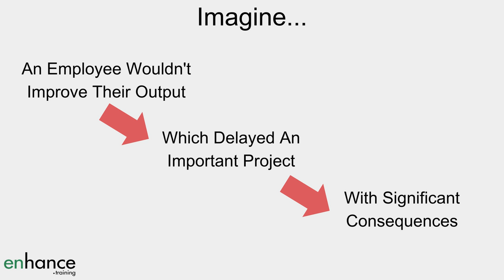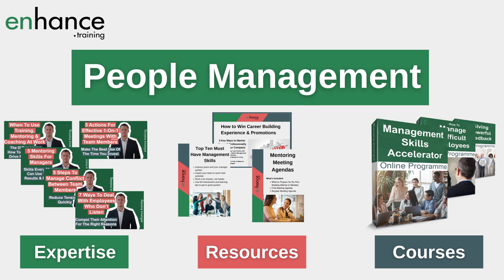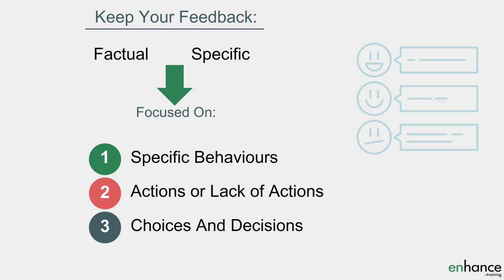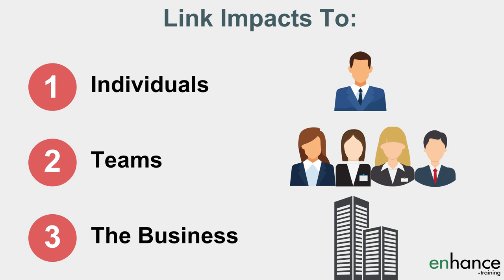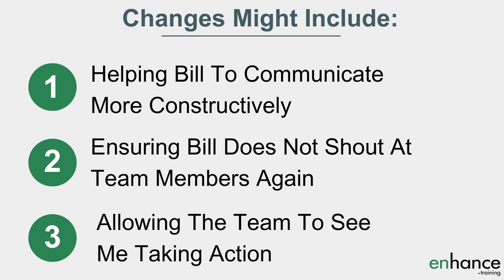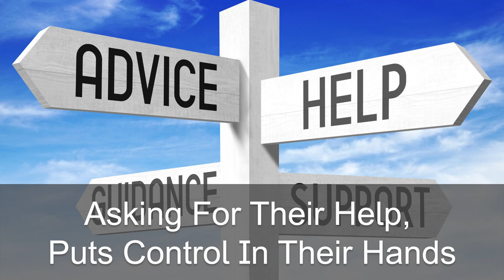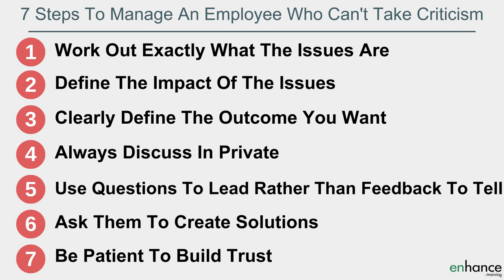7 Steps To Manage An Employee Who Can’t Take Criticism or Won’t Accept Feedback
An employee who can’t take criticism or who won’t accept feedback can be very difficult to manage. Learn 7 Steps to make your job a lot easier and managing them more effective.

00:00 Intro
02:06 Work out exactly what the issues are
03:09 Define the Impact of the issues
04:26 Clearly define the outcome you want
05:06 Always discuss in private
05:47 Use questions to lead rather than feedback to tell
08:08 Ask them to create solutions
09:57 Be patient to build trust
10:41 Summary

When you have to manage an employee who can’t take criticism it is tempting to not give them any feedback or take the very safe option of providing positive or bland feedback. This route doesn’t help anyone, especially you the manager.

Giving useful, practical, and well thought out feedback is a job requirement of any manager that wants to improve their team. When an employee doesn't take feedback, using a different approach makes a big difference.

These 7 steps to manage an employee who can’t take criticism, in my experience, are very effective. I have used them for years with employees who get very emotional when receiving criticism through to those who just won't accept feedback.

Giving feedback when employees can't handle it is about getting the person to reach realistic views on their own performance, choices, and behaviour and understand the consequences of this without you directly telling them.

Before speaking to an employee who can’t take criticism, I have found it super useful to go through these steps:

Firstly, to work out exactly what the issues are. This helps me formulate questions to lead the employee to areas I want them to talk about.

Next, if you want someone to change, there needs to be a negative impact of not changing. Work out what this. When an employee won't accept feedback, getting them to understand impacts by asking the right questions is so useful.

Before I speak to an employee who won't accept feedback, I make sure I am really clear about the outcomes I want. If I am clear, I have a much better chance of getting the employee to this place.

Then use all the questions you are prepared to lead the employee who won’t take criticism to talk through the issues and the impact and aim to get them to agree to the outcome you want – all through asking questions.

Another useful tactic is to ask an employee who won’t accept feedback to communicate the best way to overcome their problem with feedback and criticism. i.e. get them to solve the problem.

Finally, being patient is important in the trust building process. Employees will talk to you when they trust you. Work hard to earn their trust.

If you have any questions on “7 Steps To Manage An Employee Who Can’t Take Criticism” or  “What to Do When Your Employee Doesn't Take Feedback”, please leave a comment below and I will get back to you

Jess
Enhance.training